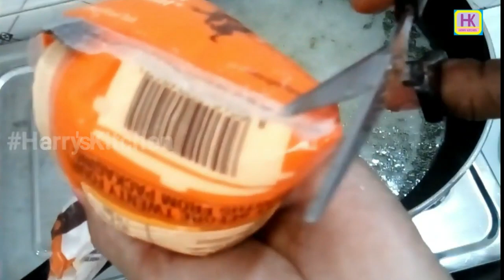jalebi ||Sweet Jalebi || Crispy jalebi recipe || How to make jalebi at home I| Instant jalebi recipe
jalebi घर पर बनाएं हलवाई जैसी जलेबी jalebi ||Sweet Jalebi || Crispy jalebi recipe || How to make jalebi at home I| Instant jalebi recipe instantjalebi halwaistyle Sweet Jalebi Crispy jalebi recipe How to make jalebi at home Instant jalebi recipe